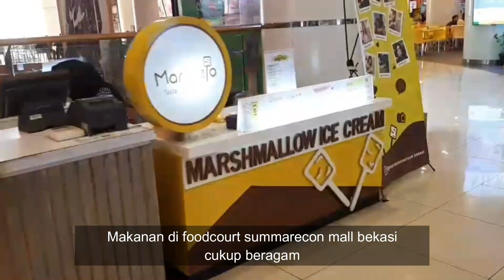Kinanti , Raditya , Utari | VLOG Summarecon mall bekasi (foodcourt)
Tugas Jurnalistik 2sa06